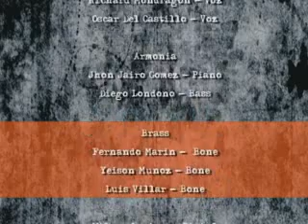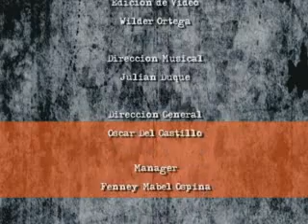Sounare - Guajira para los pollos (Fania All Stars)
FESTIVAL DE SALSA Y VERANO (CALI - 2010)

Direccion General
OSCAR DEL CASTILLO

Direccion Musical
Julian Duque

Piano - Jhon Jairo Gomez

Bajo - Diego londoño

Bongo y campana - Julian Duque

Timbal - Wilson Loaiza

Congas - Miguel Poveda

Trombon - Yeison Muñoz

Trombon - Luis Fernando Marin

Trombon - Luis Villar

Cantante y violin - Oscar Del Castillo

Cantante - Richard Mondragon

Cantante - Harold Aguirre